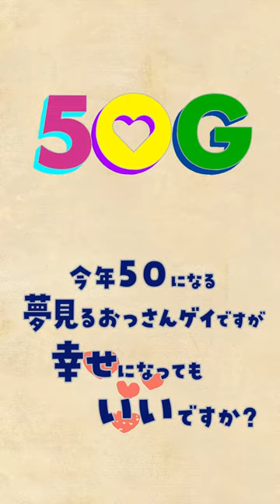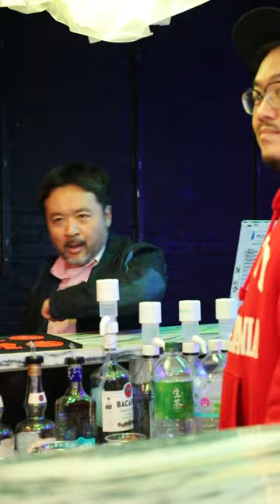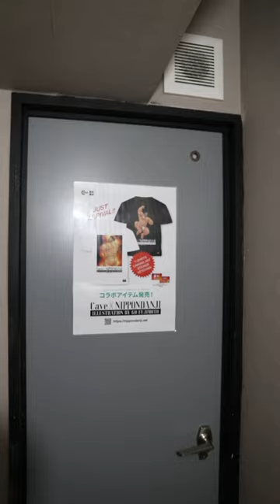オンライン芝居第七弾！【50G】第九話「20:00-21:59」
【TheStagPartyShowCreate@Home企画改めオンライン芝居企画】
オンライン芝居第七弾となる新規企画「50G〜今年50になる夢見るおっさんゲイですが幸せになってもいいですか？〜」
スタパ東京のメンバーとコベントガーデンクラブゲスト、さらに素敵なゲストを迎えて「ラブコメ」風ライフストーリーを製作いたしました！

物語は運命の出会いを夢見る５０歳おっさんゲイが主人公の24時間を描きます。

撮影は桜の頃、実施いたしましたので、とある「春」の1日の物語。

全12話で毎週月曜日・木曜日に配信予定です！
※配信日は製作チームの都合により変更になる可能性がございます。

ぜひ！皆様のおうち時間・通勤時間の中で私たちの努力の成果をお楽しみいただければ幸いです！

動画タイトル：オンライン芝居第七弾！【50G】第九話「20:00-21:59」
公開日：2023/7/3

[TheStagPartyShowCreate@Home planning revised online play planning]
This is the announcement trailer of the new project "50G" which will be the seventh online play.
Starpa Tokyo members, Covent Garden Club guests, and even more wonderful guests welcomed us to create a "romantic comedy"-style life story!

The story depicts a 24-hour story about a 50-year-old male gay who dreams of a destined love.

The shooting took place during the cherry blossom season, so it is a story of a certain "spring" day.

All 12 episodes will be delivered every Monday and Thursday!
*The delivery date may change due to the circumstances of the production team.

please! We hope you enjoy the results of our efforts during your time at home or on your commute!